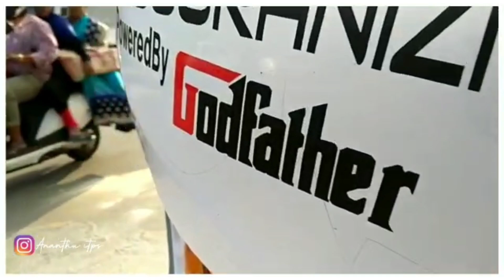GODFATHER HOLIDAYS PROMO VIDEO WITH HD QUALITY VIDEO OF അഞ്ഞൂറാൻ | TOURIST BUS KERALA ON ATK MEDIA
No copyright content.
Thanks for spending ur pressure time.